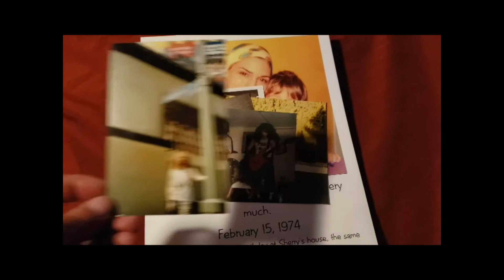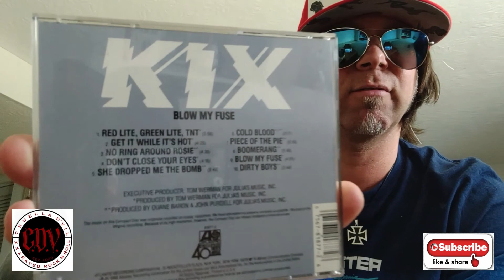Ep. 16 l Justin's Picks For Your Weekend l Sayne's World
This episode is the premiere of a new segment i call "Picks for your weekend". Giving you music to maybe be your soundtrack to a killer weekend